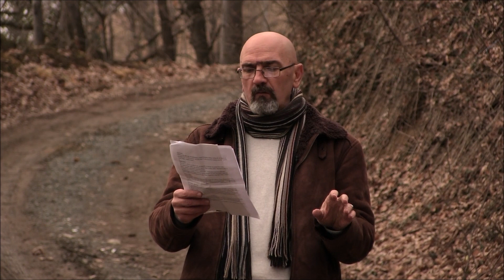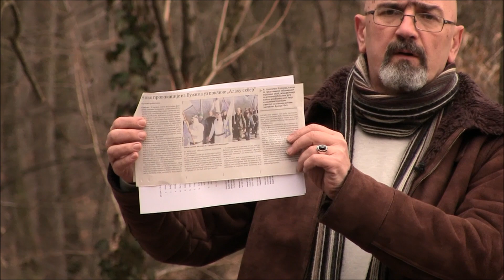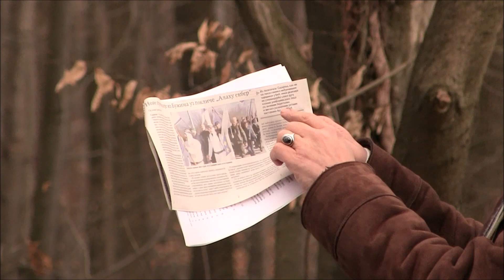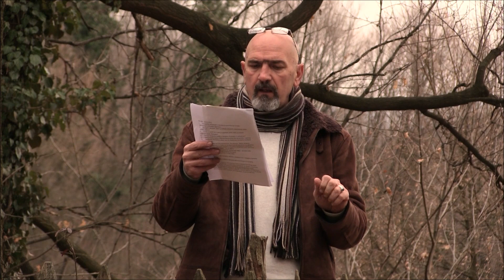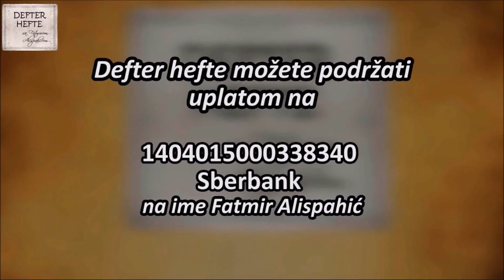Defter hefte 394, 20.02.2022.